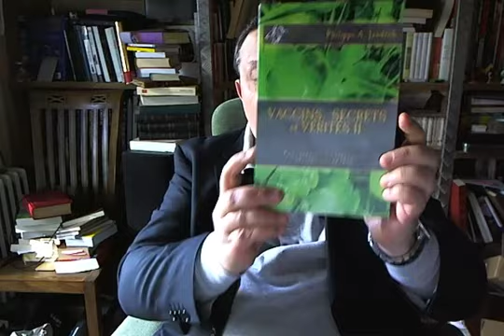Les agressions d'un révisionniste